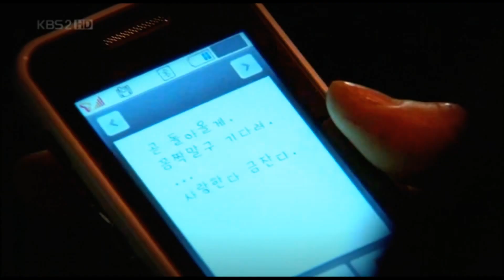Boys Before Flowers MV - Airplanes